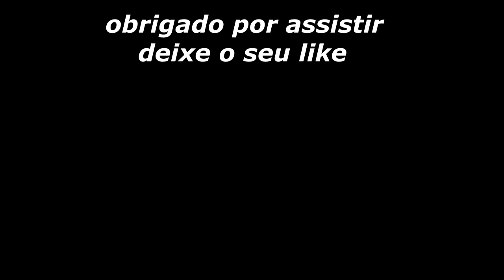Diego Higa revelando todas as dificuldades e sucessos da série HyperDrive NetFlix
★Diego Higa